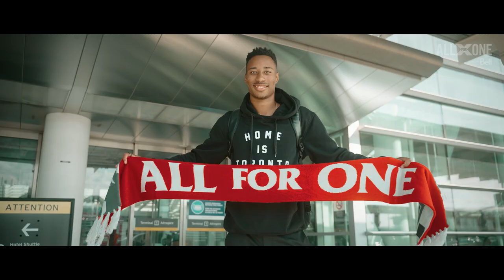Return of the MAK | All For One: Moment presented by Bell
It comes full circle for Mark-Anthony Kaye as the Canadian international midfielder arrives back in Toronto after being acquired via trade from Colorado.